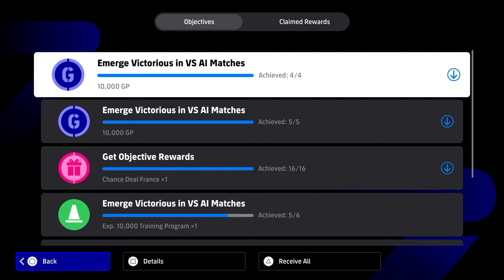WHAT'S COMING MONDAY | MBAPPE SHOWTIME & A BEAST